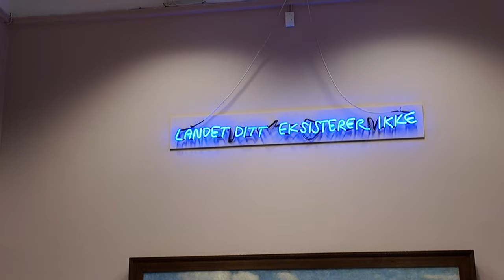melodi grand prix 2024 vlog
vlog from melodi grand prix 2024 in trondheim norway! AKA NRK's MGP, norway's selection for eurovision 2024 in malmö.

THE ACTS:
Keiino - "Damdiggida"
Annprincess - "Save Me"
Gothminister - "We Come Alive"
Ingrid Jasmin - "Eya"
Miia - "Green Lights"
Margaret Berger - "Oblivion"
Dag Erik Oksvold and Anne Fagermo - "Judge Tenderly of Me"
Gåte - "Ulveham"
Super Rob and Erika Norwich - "My AI"